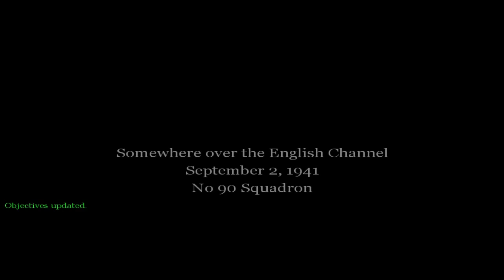Call of Duty: United Offensive - Mission #5 - Bomber (British Campaign)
CoD UO Walkthrough - Mission #5 - Bomber (British Campaign)

• Soldier: Sgt. James Doyle (Royal Air Force)
• Diary:

Our target for today is an industrial complex inland from Rotterdam. We're holed up again in this damn Yank rattletrap the RAF likes to call Fortress 1. Give me the good old Lancaster any day. Although, I must say, these B-17s can take a hell of a beating and are armed with enough .50 caliber machine guns to repel the entire Luftwaffe. I just hope we never have to put that to the test. I still don't see the wisdom in it. Flying so high that we can barely see our targets (much so that we miss half the time) through enemy territory... IN broad daylight! Sheer folly I say. Even the fighters won't escort us much farther than Dover. Jerry always has lots of ME-109s ready to greet us. I am still amazed that after 22 missions I am still in one piece. A good bit of luck I say. I hope it lasts...

• Current location: Somewhere over the English Channel
• Date & time: September 2, 1941, No. 90 Squadron

• Mission Objectives:
- Defend the Bomber.
- Get to the Dorsal Turret, behind the cockpit.
- Man the Tail Gunner position.
- Turn off the fuel to the no. 3 engine.
- Man the Tail Gun.
- Get back to the Dorsal position.
- Return to the Tail Gun.
- Use the manual crank to open the Bomb Bay.
- Extinguish the fire in the Aft Compartment.

Used device: Keyboard
Recording Software: Fraps
Video Editing Software: Sony Vegas Pro 11